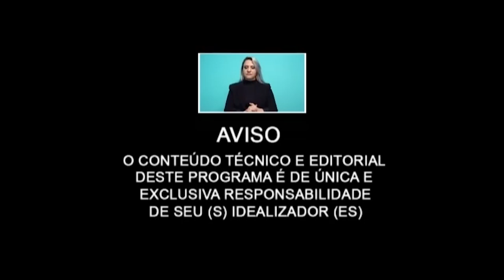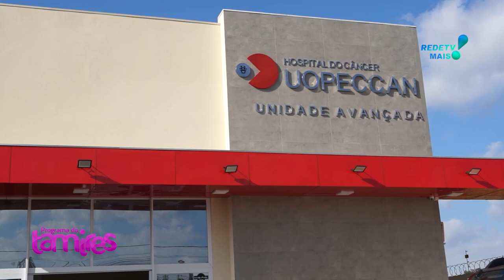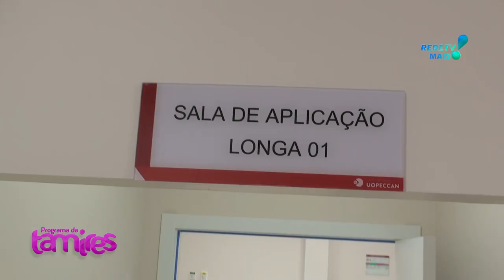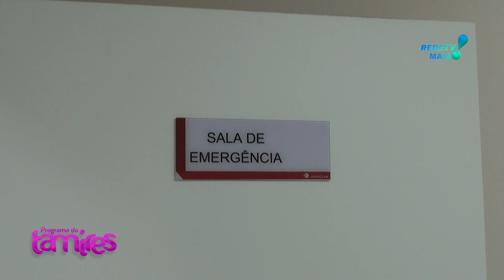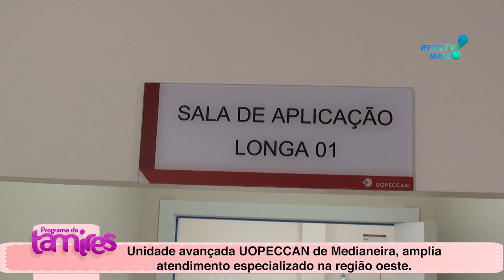UOPECCAN Medianeira e teremos também SICREDI em como investir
Gladys Mari Rodrigues e o Dr. Anderson Pavan Falando sobre a  UOPECCAN Medianeira e teremos também Fernando Thomé da  SICREDI em como investir.